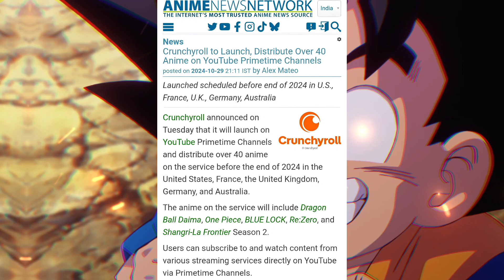One Piece, Dragon Ball Daima, Re:ZERO & More! Crunchyroll Changes Everything for Anime Fans!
Crunchyroll just announced that over 40 anime titles, including One Piece, Dragon Ball Daima, Re:ZERO, and more, are coming to YouTube Primetime Channels by the end of the year! This game-changing move makes it easier than ever for anime fans to watch their favorite shows directly on YouTube. Join us as we dive into the hype, top titles coming, and what this means for the anime community!